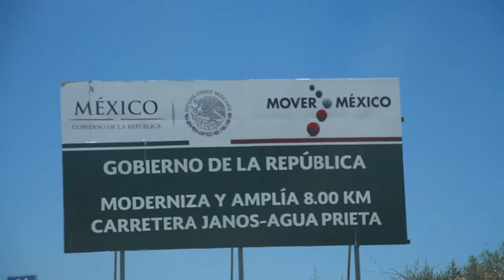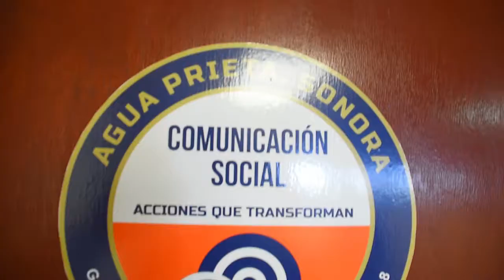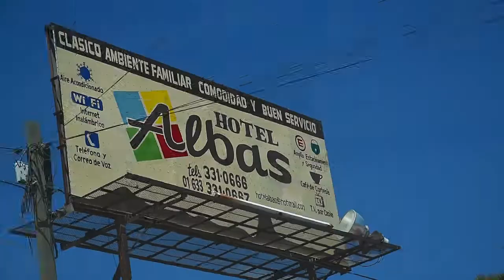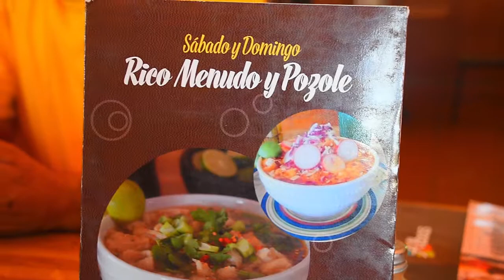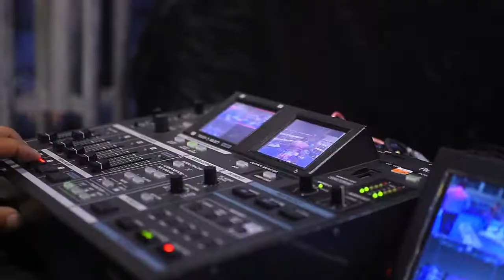Reportaje Especial Box en Agua prieta.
Reportaje especial detrás de cámaras en una pelea de Box que sera transmitida en vivo por internet, acompáñenos en este viaje y viva con nosotros esta aventura de camino a Agua Prieta Sonora.